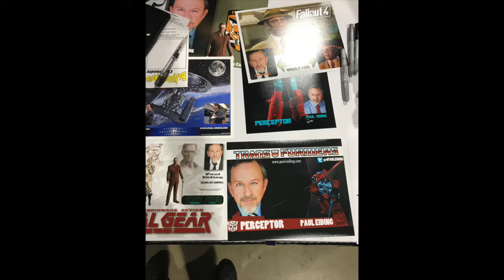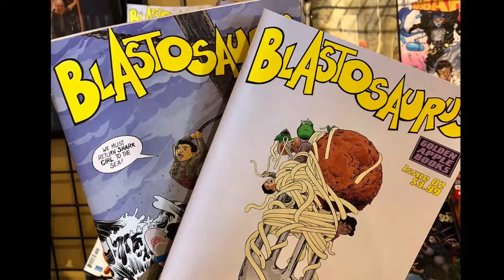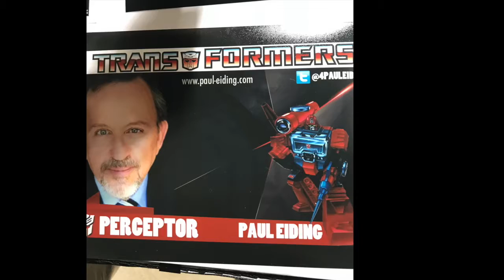Paul Eiding interview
Voice actor, voiced Dock and various characters on the "Avatar: The Last Airbender" animated television series and Perceptor on the "Transformers" series in the 1980s and in the 1986 film of the same name, co-creator of the "Blastosaurus" comic book series.